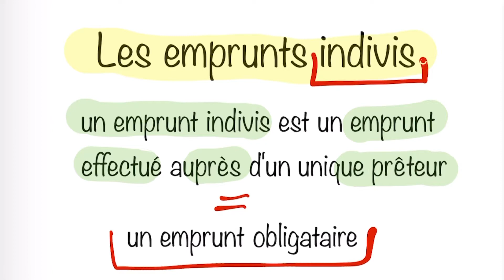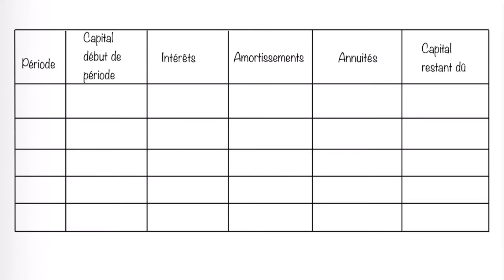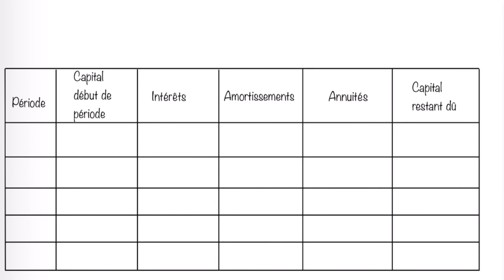10 💶 Les modalités de remboursement d’un emprunt - Visualisation Globale